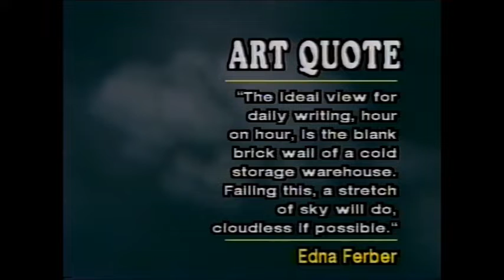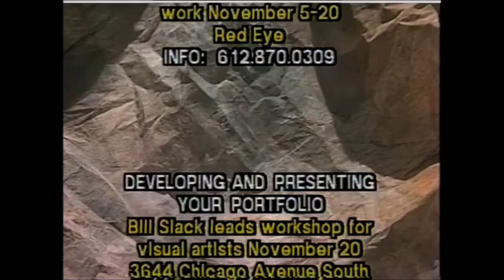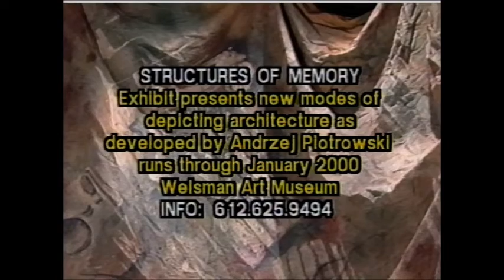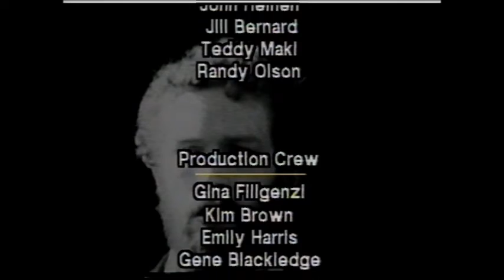Artifacts, November 1999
0:08 - Introduction with Phill Lindsay
2:07 - Art Fact
2:22 - John Heinen on A440 Studios, with Phill Lindsay
13:52 - Gina Filigenzi Interviewing People About Their Best Art Experience
16:00 - Arts News
17:42 - Art Quote by Edna Ferber
18:15 - Jill Bernard on "Don't Hate Us Because We're Funny," with Phill Lindsay
30:06 - Video clip from "Relinquishing Hantavinos" by Teddy Maki
32:45 - Teddy Maki on His Photography and Video Work, with Phill Lindsay
44:23 - Video Excerpts from Midwest Film Slam
47:47 - Randy Olson on Midwest Film Slam, with Phil Lindsay
49:57 - Video clip from Holidazzle
50:52 - Arts Calendar/Close